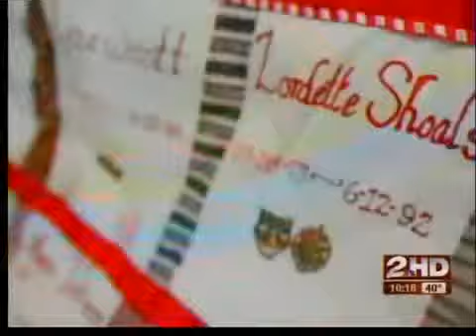Tulsa mother's story featured in death penalty documentary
Oklahoma conducts more executions per capita than any other state. Since last month, the state has executed three death row inmates. It's now become the focus of a documentary featuring a Tulsa woman whose daughter was murdered.